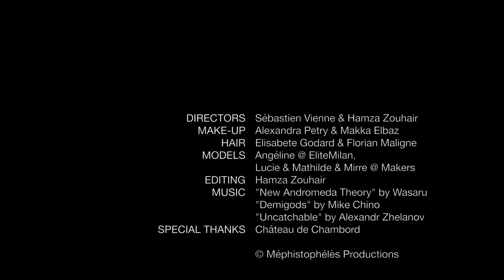Ziad Nakad Haute Couture Fall/Winter 2021/22